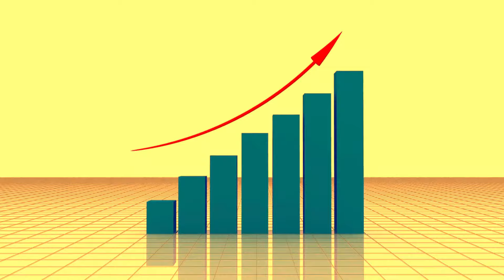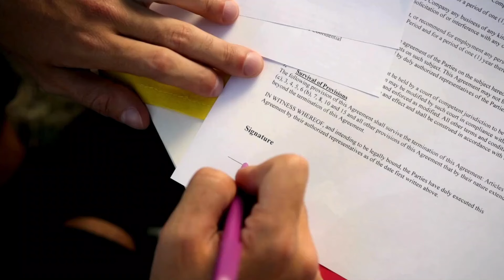Emelkedő albérleti díjak, mit tehetsz, ha bérelni szeretnél? Budai ingatlanközvetítő tanácsai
A Budai Ingatlanközvetítő tanácsai az emelkedő albérleti díjakra és a bérlésre. Megtudhatod, hogyan találj megfizethetőbb lakást, milyen állami támogatásokat igényelhetsz és hogyan alkudj a bérleti díjról.

Az albérleti díjak folymatosan emelkednek, jelenleg Budapesten az átlag
230 000Ft/hó Mit tehetsz, hogy ebben a helyzetben is meg tudd oldani a lakhatásodat?

Nem szeretnék sokkolni, sem elkeseríteni senkit, de a KSH adatai alapján nincs és nem is lesz könnyű dolga annak, aki ingatlant szeretne bérelni. Az egész országban emelkedtek a bérleti díjak és szakértők előrejelzései alapján ez a tendencia nem áll meg. Míg a vidéki városokban 0,8%,, Budapesten 1,8%-kal emelkedtek átlagosan a bérleti díjak és az elemzők szerint ez még nem a plafon, sőt az emelkedés üteme is gyorsult, legalábbis a fővárosban.

Jelenleg az átlagos albérleti díj Budapesten 280 000 Ft. Természetesen a kisebb 30-40 négyzetméter körüli ingatlanok ennél azért alacsonyabb összegért is bérelhetőek.A vidéki nagyvárosok is követik ezt a tendenciát Debrecen, Győr, Székesfehérvár, Veszprém a sorrend,lassan mindegyik eléri a 200 000 Ft/hó átlagot, ami a havonta fizetendő albérleti díj összegét érinti.

Nézzük milyen lehetőségeitek vannak
Mielőtt belefognál az ingatlan keresésébe, javaslom, hogy üljetek le és készítsetek egy költségvetést. Itt érdemes a legrosszabbra számítani és olyan lehetőséget keresni, amit akkor is ki tudsz fizetni egy-két hónapig, ha minden kötél szakad. Azért az elég rossz érzés, hogy megcsúszol a fizetéssel és menned kell. Járd körbe a lehetőségeidet és a tulajdonos előtt se hallgass el semmit. Ha van kutyád, cicád, akkor ezt jelezd felé. Neki is joga van tudni, hogy milyen állat él a lakásában, illetve ez simán lehet adott esetben egy szerződés megszegése is, akkor pedig buktad a kauciót és költöznöd kell.

Támogatás az államtól, illetve a munkahelyedről
A kormány az Ifjúsági Garancia Plusz és a Lakhatási Támogatással próbál egy kicsit segíteni a rászorulóknak, járd körbe a lehetőségeidet. Akár a munkahelyedtől is igényelhetsz valamilyen lakhatási hozzájárulást, egy kérdést mindenesetre megér.

Lokáció, lokáció, lokáció
A belváros, az egyetemek, főiskolák környékén mindig egy picit mélyebben kell a zsebébe nyúlni annak aki szeretne ott ingatlant bérelni. Lássuk be nem rossz dolog pár perc alatt beérni akár a munkahelyedre, akár valamelyik előadásra, de ezért fizetni kell nincs mese. Komoly összeget spórolhatsz, ha ezt a kényelmet el tudod engedni és kicsit távolabb bérelsz ingatlant. Ezt támasztja alá az is, hogy például Budapesten az V. kerületben a legmagasabbak az albérleti díjak, itt 380 000 Ft/hónapra jön ki az átlagos bérleti díj, míg a XVIII. kerületben 200 000 Ft. Tömegközlekedéssel az V. kerület központjába a XVIII. kerületből egy óra alatt érhettek be.
Akár 40% is lehet a különbség havonta, ami éves szinten már komolyabb megtakarítást jelenthet.
Érdemes úgy keresgélni, hogy tömegközlekedéssel egy vagy két átszállással megközelíthető legyen akár a suli, akár a munkahelyed.

Alakítsatok kisebb lakóközösséget
Sokan kezdtük úgy az önálló életünket, hogy nem volt saját lakásunk, sőt saját albérletünk sem, így a bérelt lakáson osztozni kellett barátokkal, évfolyam társakkal, kollégákkal. Remek időszak volt, nem sajnálom, hogy így történt. Jó szívvel ajánlom Neked is, hogy amennyiben anyagilag megterhelő a saját albi, próbálkozzatok egy ilyen lehetőséggel. Nekünk sikerült a legendás Havanna lakótelepen, egy három szobás lakást bérelni, lett saját szobám. Persze a végén kiderült, hogy miért volt olyan kedvező ára a lakásnak. Javaslom, hogy ti azért jobban ismerkedjetek meg a környékkel, mielőtt oda költöztök.